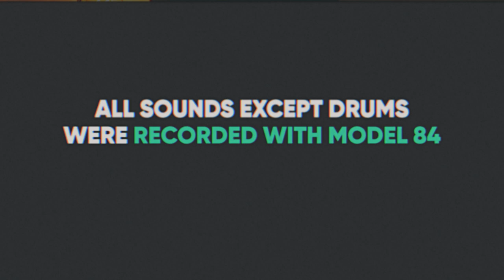Model 84 Polyphonic Synthesizer – Sound Examples with Matt Johnson – Softube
Sit back and relax as Jamiroquai keyboardist Matt Johnson takes you on a journey through the sonic landscape of Model 84. Matt plays through a number of styles different styles, demonstrating this resurrected '80s icon's prowess in anything from funk to sci-fi scores. ✮